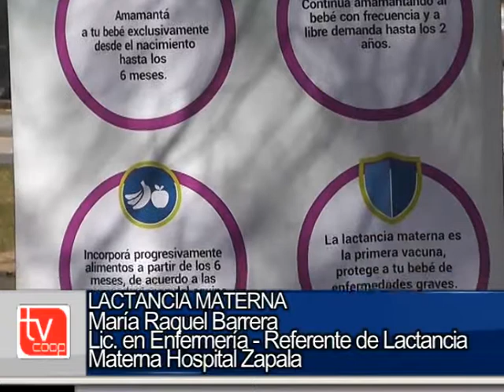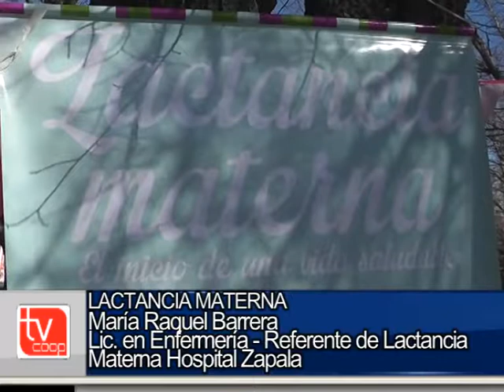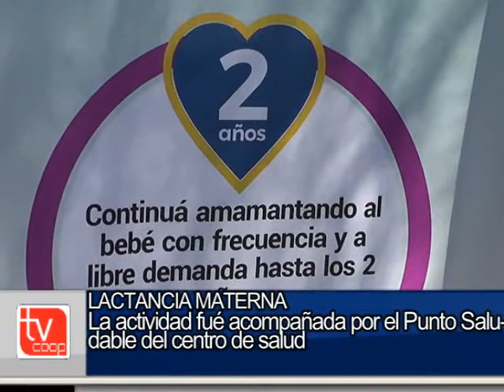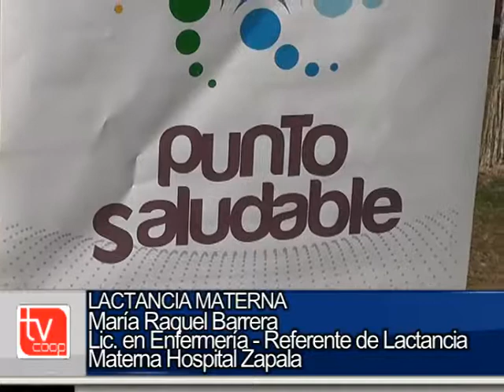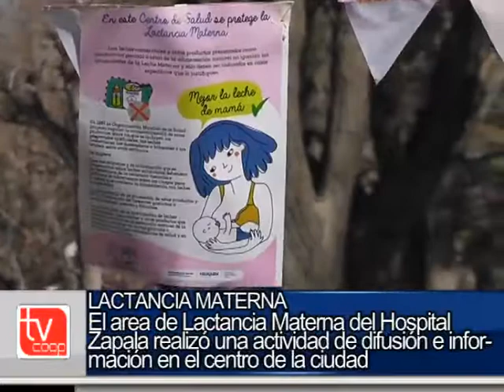Lactancia Materna Hospital Zapala